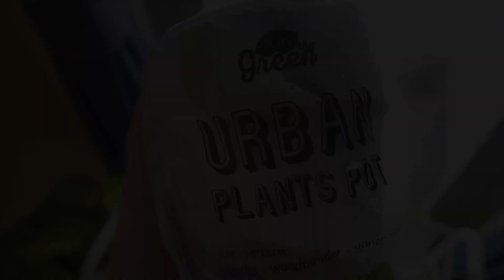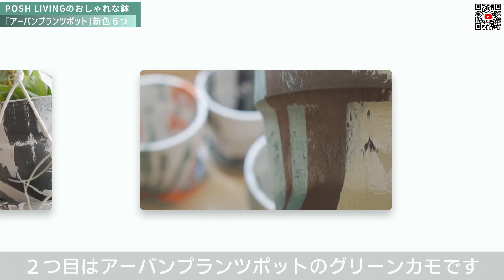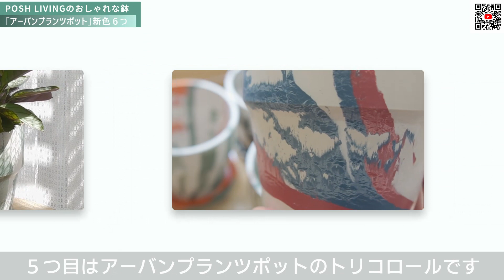【おしゃれ鉢】観葉植物の鉢カバー選びに迷ったらオススメこれ！POSH LIVING（ポッシュリビング）プランツポット「アーバンプランツポット」新色！カラテア｜サボテン｜フィロデンドロン｜スキンダプサス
【今日の一言】
POSH LIVING（ポッシュリビング）さんのアーバンプランツポットの新色、いかがだったでしょうか。元々、単色やマーブル柄の模様のものが販売されていたんですが、今回新たに6色も追加されたので、観葉植物をインテリアとして飾る楽しみも増えますよね。

もし新色を知らなかった方や、購入しようか悩んでいた方は、是非動画で色柄を確認して、購入してみてくださいね。それと、セリア（100均）のグレーのスリット鉢もおすすめなので、是非チェックしてみてください！

今回の動画が良かったと思って下さった方は、いいね！ボタンを押してもらえると、動画作成の励みになりますので、是非よろしくお願い致します！

■目次
00:00 はじめに
01:23 アーバンプランツポット　モノクローム
02:02 アーバンプランツポット　グリーンカモ
02:40 アーバンプランツポット　ノルディック
03:10 アーバンプランツポット　トワイライト
03:54 アーバンプランツポット　トリコロール
04:30 アーバンプランツポット　オーシャン
05:14 補足
05:33 鉢の大きさのバリエーション
06:03 アーバンプランツポットの使い方
06:58 おまけ
07:25 さいご

■動画内でご紹介した観葉植物の鉢（プランツポット/PlantsPot）
*POSH LIVING（ポッシュリビング）*

①🌱アーバンプランツポット　モノクローム
3号鉢

②🌱アーバンプランツポット　グリーンカモ
3号鉢

③🌱アーバンプランツポット　ノルディック
3号鉢

④🌱アーバンプランツポット　トワイライト
3号鉢

⑤🌱アーバンプランツポット　トリコロール
3号鉢

⑥🌱アーバンプランツポット　オーシャン
3号鉢

■ポッシュリビングさんで2022年下半期に人気売上１位だったアーバンプランツポット
🌱アーバンプランツポット マーブル ミルク/レモン

■撮影機材
カメラ SONY α6400
レンズ SIGMA 16mm F1.4 DC DN Sony Eマウント
カメラスタンド Manfrotto 三脚 Befreeアドバンス
マイク RODE ロード Wireless GO white
照明 Godox SL-60W
ソフトボックス NiceFoto 90cm
ライトスタンド Neewer 撮影用ライトスタンド
キャプチャーボード Elgato Cam Link 4K

※上記製品リンクURLはAmazon.co.jpアソシエイトのリンクを使用しています。